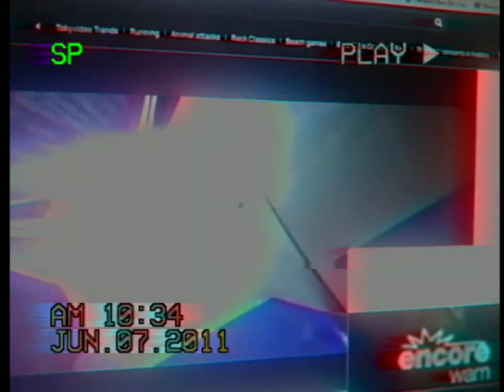2 Fast 2 Furious (2003) Encore WAM 2011 part 3